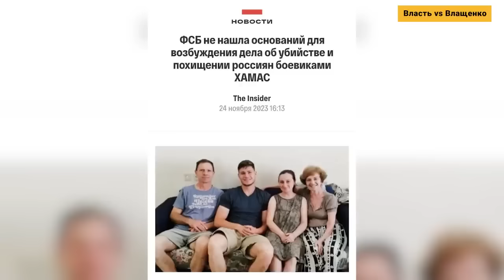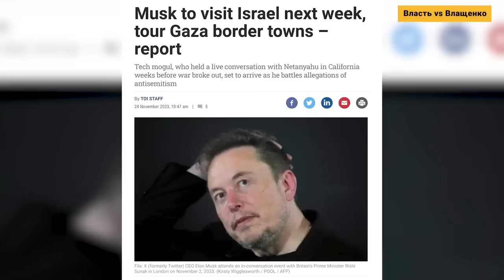Мечты пут*на о госперевороте, прост*тутки на ужине у Папы, шантаж КНДР НАБЕЛО @BelkovskiyS набело​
Итоги событий недели со Станиславом Белковским и Наташей Влащенко.

18+  НАСТОЯЩИЙ МАТЕРИАЛ (ИНФОРМАЦИЯ) ПРОИЗВЕДЁН, РАСПРОСТРАНЕН И (ИЛИ) НАПРАВЛЕН ИНОСТРАННЫМ АГЕНТОМ БЕЛКОВСКИМ СТАНИСЛАВОМ АЛЕКСАНДРОВИЧЕМ.

Тайм-коды:

0:00 начало
1:10 пут*н не собирается останавливаться
3:50 госпереворот в Киеве
5:20 пут*н перестал скрывать свою цель
6:27 как теперь выехать из Беларуси
8:01 Северная Корея и КНДР - пиаровский жест
12:12 кто будет управлять Газой
18:22 должна ли Украина стать Израилем
23:23 РФ не спасла своих в ХАМАСЕ
24:40 пут*н принял ислам
26:16 ХАМАС хранит свои деньги в Турции
26:54 заявление Гундяева : церковь диктует свои условия
30:30 Илон Маск едет в Израиль
31:50 трехдневная рабочая неделя
33:06 английский язык умирает по мнению Волошина
35:54 Арбенина, Шнуров.. что будет с этой публикой
39:21 стихотворение

BTC: bc1q6u8h3ju4gat9tnkt8lsvfyjn8mwprdezmqzegy
ETH: 0x0d602b72554b977af7D54676CAa65AE9FecCC9E9
BNB: 0x0d602b72554b977af7D54676CAa65AE9FecCC9E9
USDT (ERC20): 0x0d602b72554b977af7D54676CAa65AE9FecCC9E9
USDC (ERC20): 0x0d602b72554b977af7D54676CAa65AE9FecCC9E9
USDT (Solana): CVGobHrp1agsyBhqPqmatEYgAc9KC8eJf3GdoQ2RNpyZ
USDC (Solana): CVGobHrp1agsyBhqPqmatEYgAc9KC8eJf3GdoQ2RNpyZ